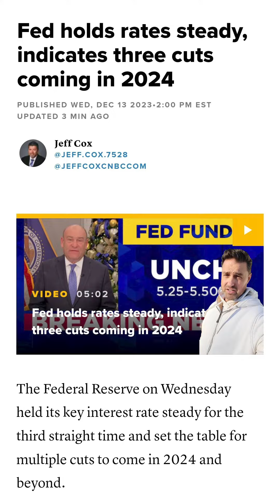Fed Indicates 3 Rate Cuts In 2024!